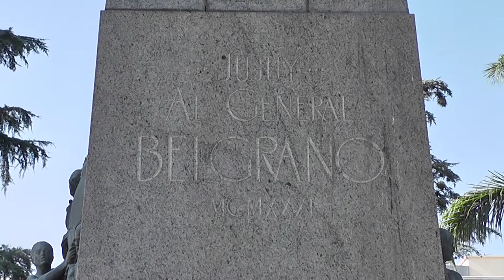ACTO EN CONMEMORACIÓN POR EL 208º ANIVERSARIO DEL PRIMER IZAMIENTO DE LA BANDERA ARGENTINA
Con motivo de conmemorarse hoy 27 de febrero un nuevo aniversario del Primer Izamiento de la Bandera Nacional, se realizó un acto alusivo en la Plaza Belgrano de nuestra ciudad.

Del mismo participaron miembros del Instituto Belgraniano, acompañados de los concejales José Rodriguéz Barcena, Leandro Giubergia, Patricia Moya y María Galán, la Asociación Civil “La Gauchita” y vecinos de la ciudad.

Al respecto, el concejal José Rodríguez Bárcena, expresó “es un día trascendental, estamos conmemorando el aniversario del primer izamiento de la bandera celeste y blanca en el año 1812 realizada en Rosario, provincia de Santa Fe. A instancias del instituto Belgraniano, es una propuesta que se nos acercó y estamos acompañando en este día muy importante, teniendo en cuenta además la trascendencia de la figura de Manuel Belgrano en nuestro territorio Jujeño”.

Asimismo, el edil radical agregó: “esperamos la jura de la bandera, esa presencia Belgraniana importantísima y el legado de nuestra bandera de nuestra Libertad Civil, por eso hoy nos sumamos a izar la bandera que se hizo por primera vez hace 200 años”.